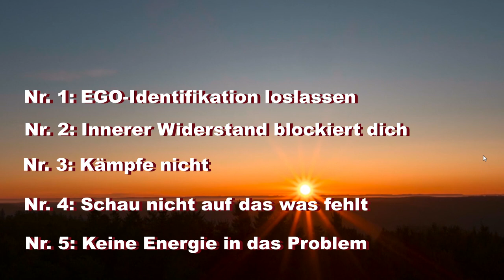Persönlicher Durchbruch | 100 % Entwicklung | Sterben, um zu leben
Hier findest du 5 Praxis-Schritte, die dir helfen, Herausforderungen erfolgreicher zu meistern.  Viele Menschen übersehen diese Schritte total.

Sichere dir jetzt hier das die starkdynamischen Power-Tipps für mehr Klarheit und Schwung. (Klick hier!)

Du wolltest schon immer wissen welche Tools wir verwenden?

Schreibe JohannesStark in die Kommentare, wenn du das liest! 😁